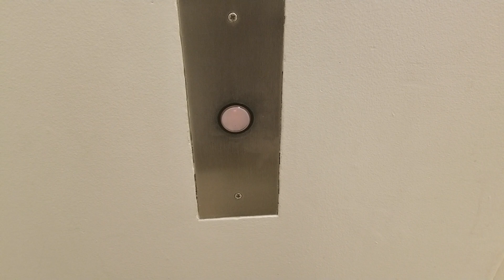Another Older Take: 1978 Otis/GAL Hydraulic Elevator @ The Bon/Macy's, Alderwood Mall, Lynnwood WA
This was taken a couple days after the bumpers were removed.

Installed 1978